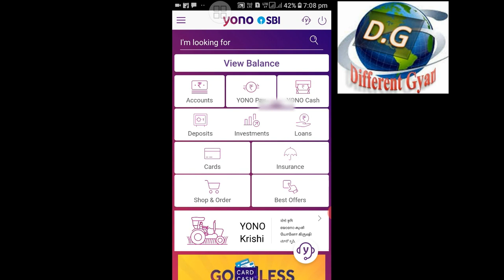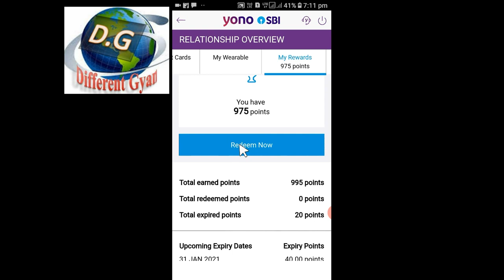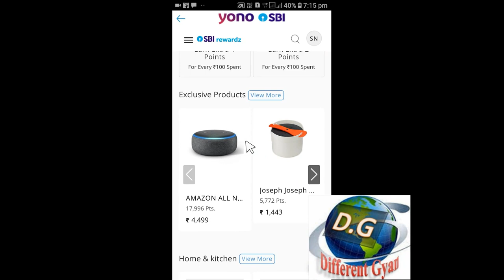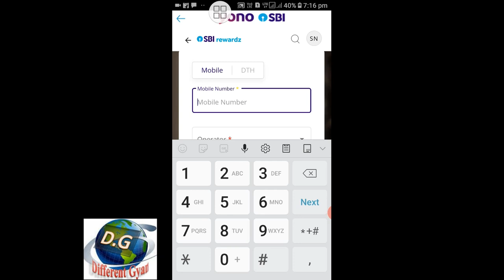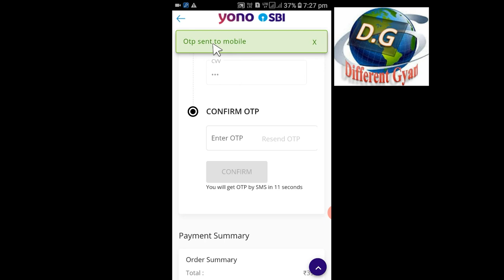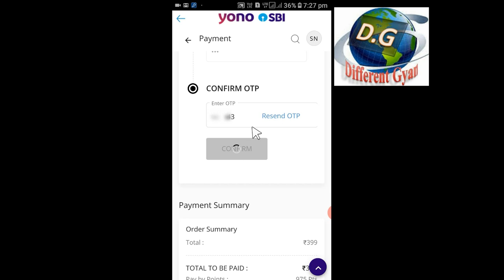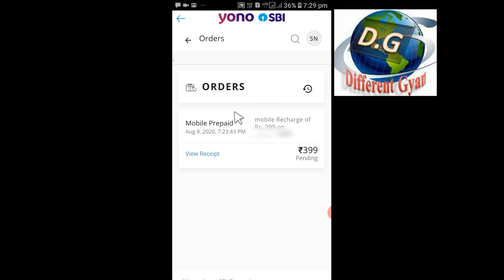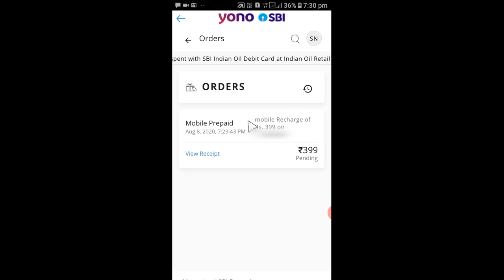How To Redeem SBI Reward Points into Cash 2020|| Redeem Your Credit Card Points into Cash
welcome Back My dear friends in my channel, Today i show you how to redeem your SBI reward points into Cash. This SBI Reward Point you can redeem when you want. Whenever we do some online transactions then we get some points by the SBI and sometimes this points are awarded from the bank by which the transaction will be made.
Whenever these points are accumulated too much then we can redeem these points into cash.
so from this video you know how to redeem these reward points into cash, that's why you guys watch this video end of the last.
If you get any wrong from this video kindly message me immediately, i will give you reply as soon as possible.